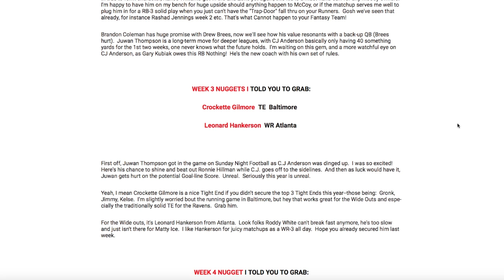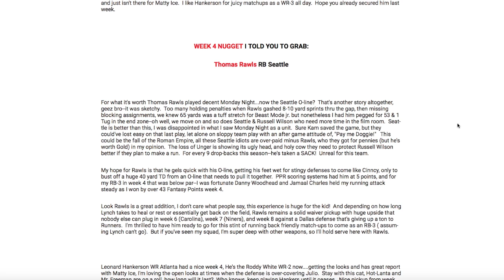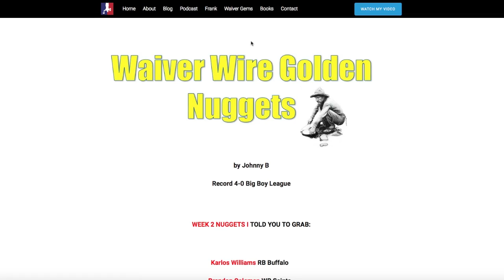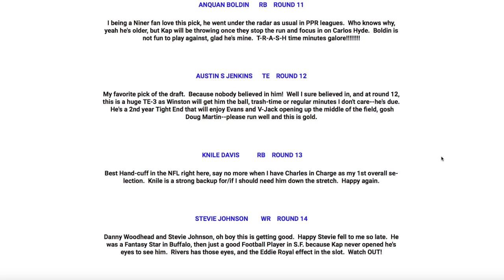WEEK 6 Kniles Davis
This video is about WEEK 6 Waiver wire.  Jamaal Charles is done for the season.  Who's next in line?  It's West?  That's what all the major news told me, who else could it be?  Watch this short Waiver Wire pickup video on who UpsideDownDrafting.com host Johnny B says to grab